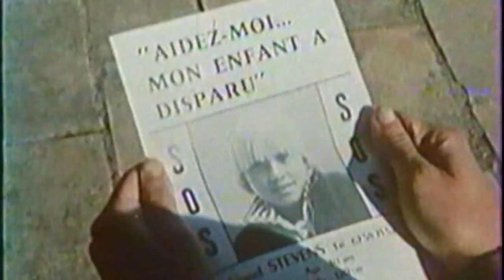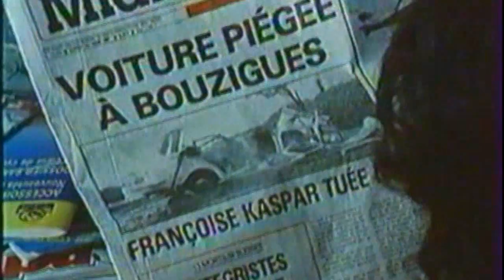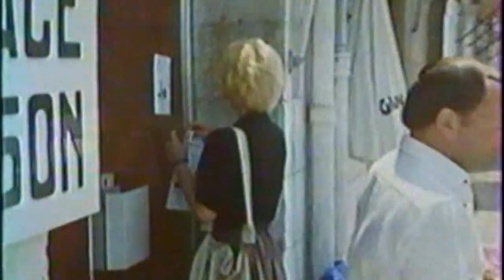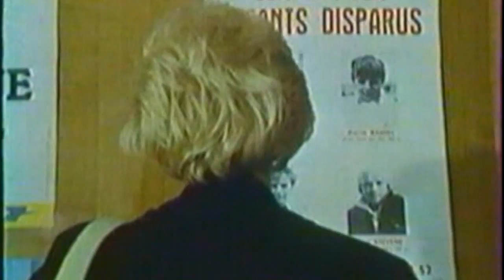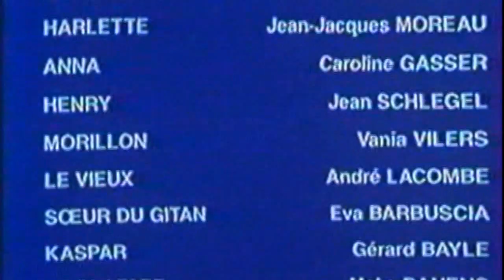La Louve - 1988 - de José Giovanni (Collection "Série Noire") [TV - RARE] vhs rip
Série noire est une collection de 37 téléfilms d'anthologie franco-hongro-italo-luxembourgo-suisse de 90 minutes, créée par Pierre Grimblat, et diffusée entre le 28 janvier 1984 et le 28 août 1991 sur TF1 (disponible uniquement en VHS)

Épisode 29 - LA LOUVE
(d'après le roman de Jean-Bernard Pouy "La Pêche aux Anges")
"Dans le sud de la France, un réseau de voyous se livre internationalement à un vaste trafic d'enfants blonds. Une mère (Mimsy Farmer), exaspérée par l'inefficacité de la police, est prête à tout pour retrouver son fils enlevé.
Elle rencontre un gitan excentrique (Georges Corraface) curieusement nourri de la philosophie de Wittgenstein et qui l'aidera à retrouver son fils."

un film de : José Giovanni
avec : Mimsy Farmer (Liliane) - Georges Corraface (Le Gitan) - Marc Stokle (Zoltan) - Georges Staquet (Pollet) - Teco Celio (Mario) - Caroline Gasser (Anna) - Jean-Jacques Moreau (Harlette) - Jean Schlegel (Henry) - Vania Vilers (Marillon)